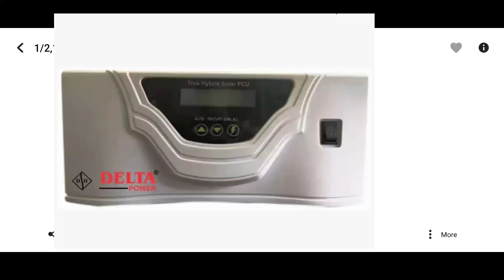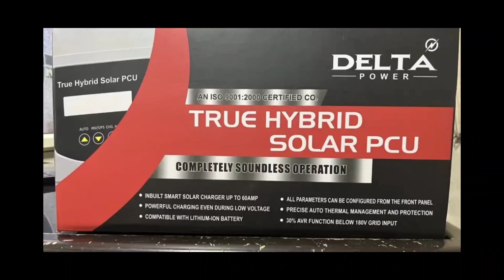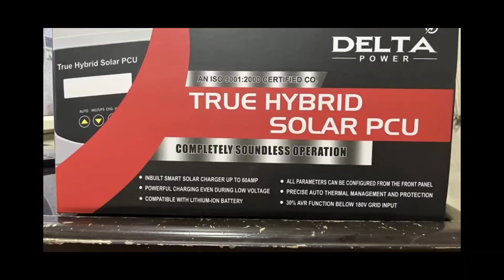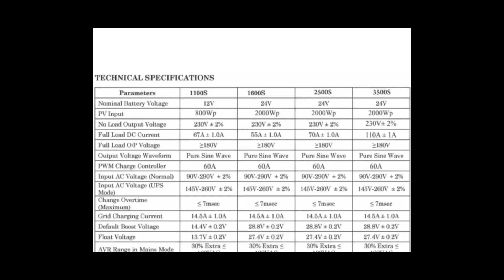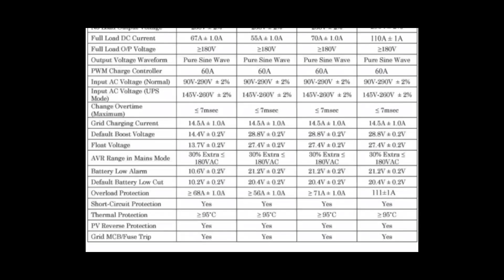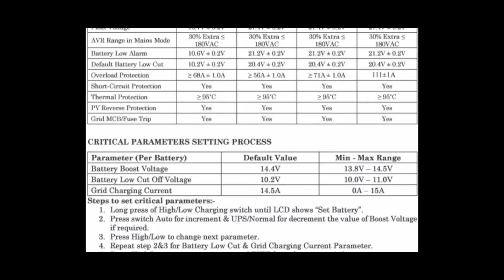Delta power solar inverter | delta power 1kva | delta power 2500va | delta power 3500va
queries solved

Details

Location:  India